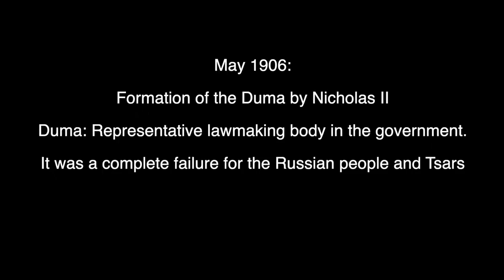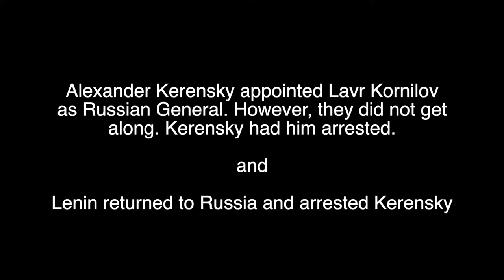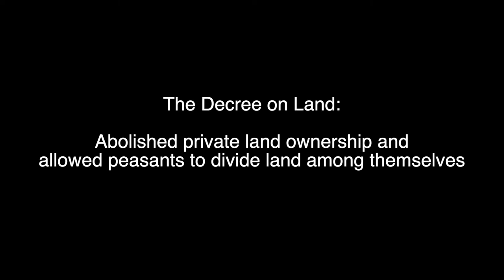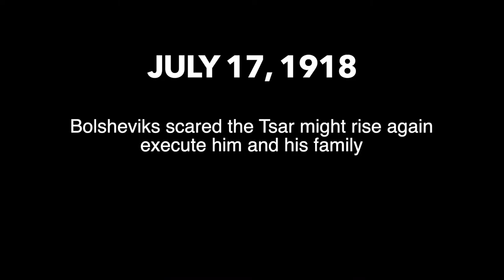Russian Revolution and its impact on the Russian Civil War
History-112-02